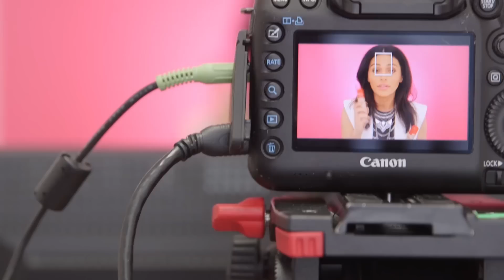ipsy Open Studios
In the past four weeks, over 10,000 beauty creators from around the world have reached out to share their interest and excitement and submitted an application, once again validating the need for a fresh new platform and community like ipsy Open Studios.